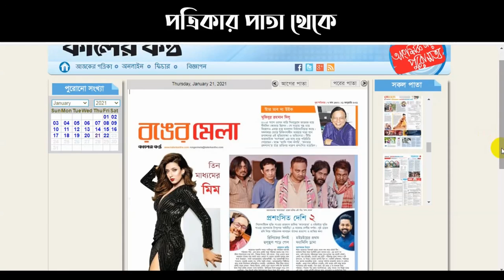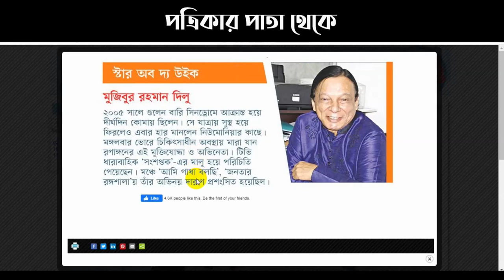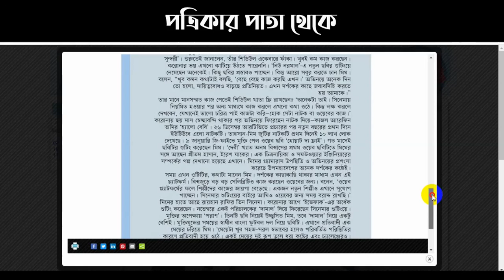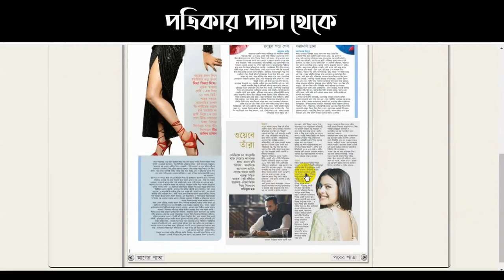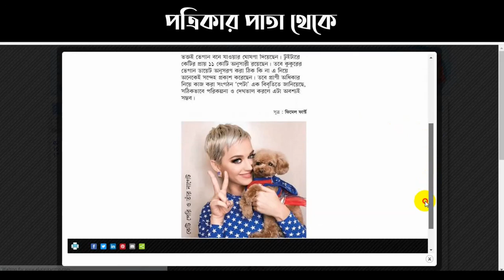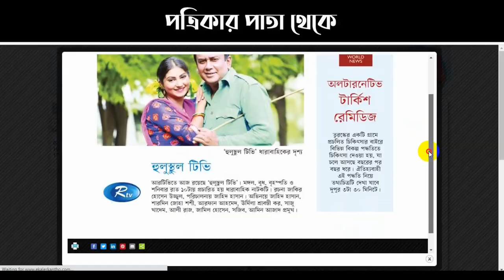ইউটিউবে ঝড় তুলেছেন মিম || আলোচনায় ওয়েব সিরিজ জানোয়ার || kalerkantho News